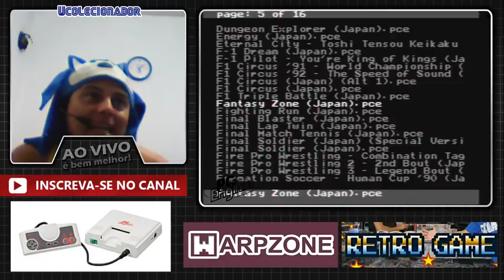SALVANDO STREET FIGHTER DO PC ENGINE DE PERFECT !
PC ENGINE O CONSOLE FANTASTICO QUE NINGUEM CONHECE !

SALVANDO STREET FIGHTER DO PC ENGINE !

JOGANDO ALGUNS JOGOS LEGAIS DO PC ENGINE !!!

YouTube Canal: UColecionador !
PSN e LIVE: UColecionador
Miiverse: Megadriveacara
Skype: UColecionador2